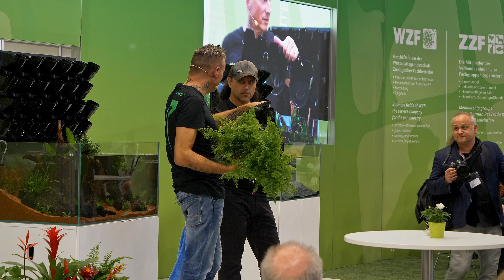Vertical Gardens Vorstellung mit Oliver Knott (Interzoo 2022) | my-fish TV #074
Auf der Interzoo 2022 hat Oliver Knott einen spannenden Vortrag über das Thema "Vertical Gardens" gehalten, also das Halten von typischen (tropischen) Zimmerpflanzen über dem Aquarium, sodass diese durch das Aquariumwasser kontinuierlich gegossen werden. Im Anschluss an diesen Vortrag erklärt er hier noch einmal die wichtigsten Fakten zu dieser Technik.
Etwas weiter betrachtet öffnet diese Methode die Tür zur Aquaponik, bei der bspw. auch Nutzpflanzen im Zusammenspiel mit einem Aquarium angebaut werden könnten.

Aktiviere auch die Glocke, um kein neues Video mehr zu verpassen 🔔